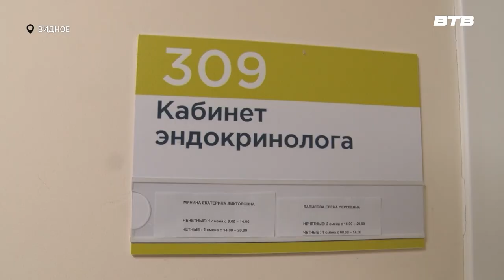РЕГИОНАЛЬНЫЙ ЦЕНТР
На базе взрослой поликлиники Видновской клинической больницы начал действовать региональный эндокринологический центр. Он открыт в рамках реализации федерального проекта «Борьба с сахарным диабетом». Подробно о работе нового центра узнал Максим Козлов.